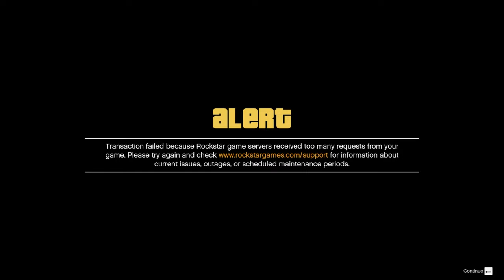GTA 5 Online Jumps, Tricks And Wins #4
The road will be passed walker. It's scary not to be wrong, it's scary not to try. If you're wrong it means you tried, and if you're trying it means sooner or later you'll get there. This is a series of videos about just jumps, tricks, and wins. Best luck, love and kindness to all =)